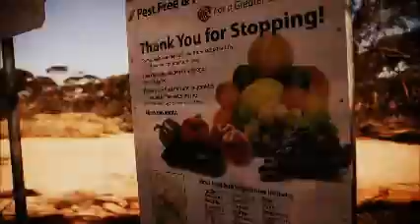Easter Mildura 2013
A road trip with a bunch of people from different backgrounds to Mildura.